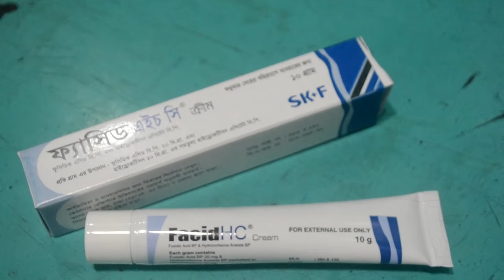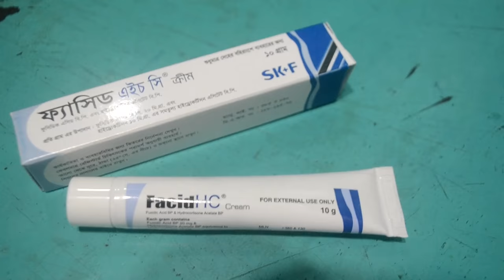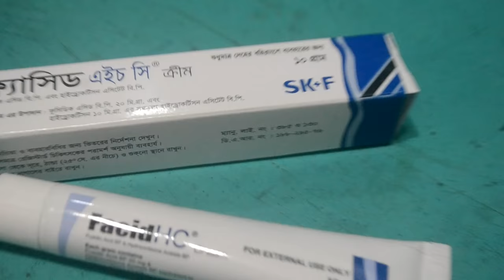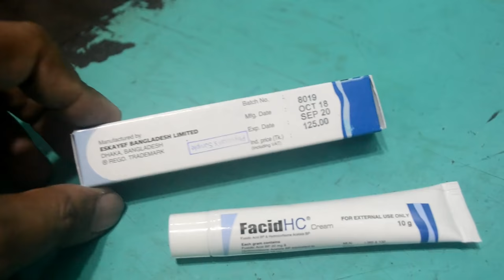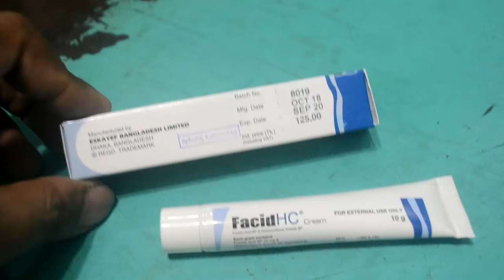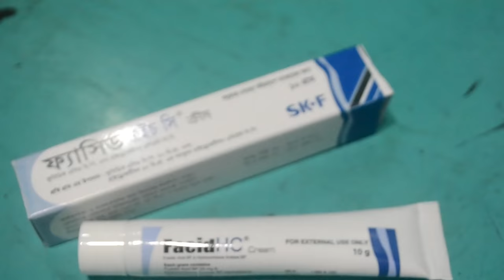চর্ম রোগ নিরাময় করে || Facid HC | Cream | Eskayef Bangladesh Ltd